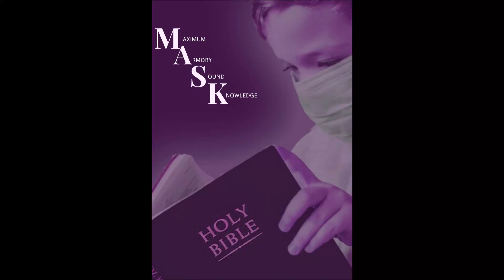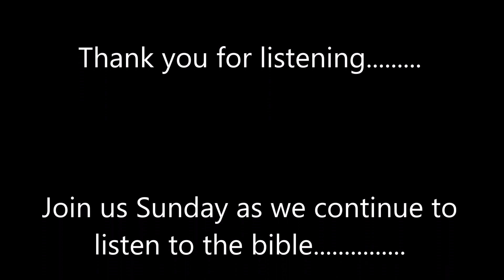Judges Part 2